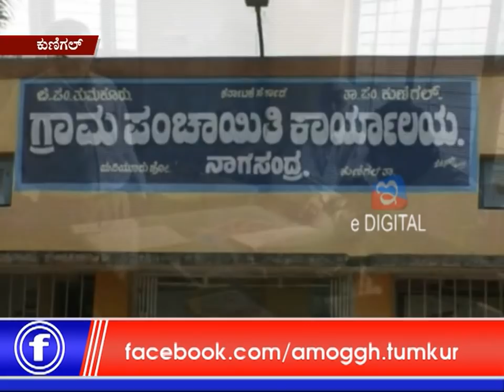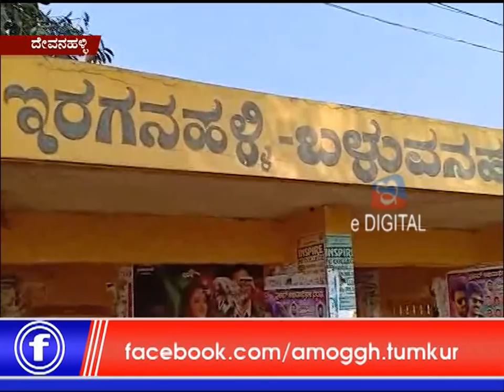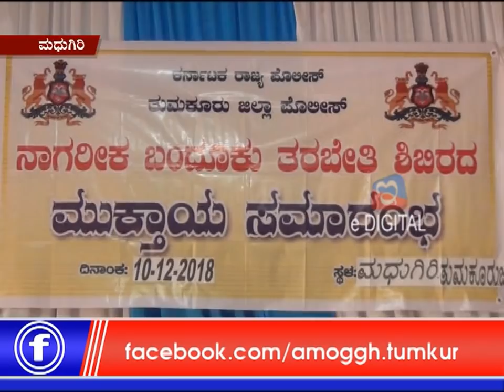12:12:2018 Amoggh & E Digital News